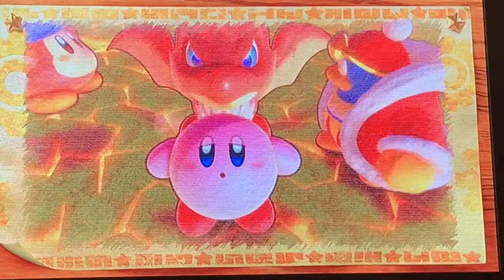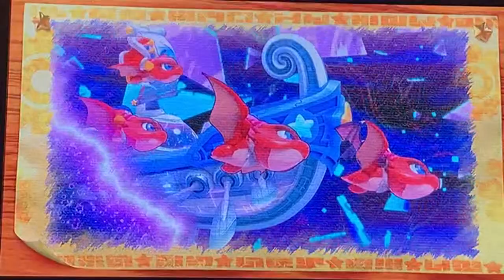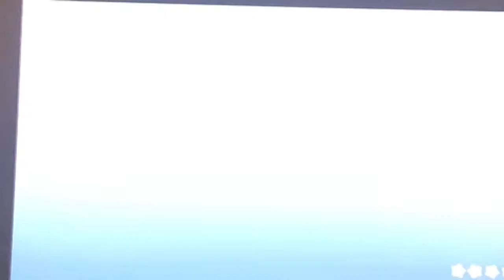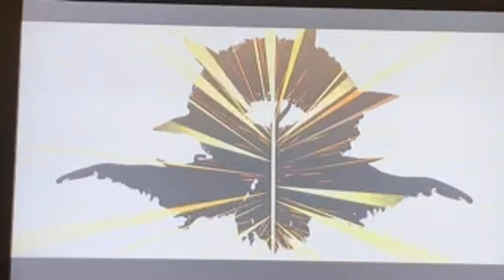Streaming Kirby’s Return To Dream Land Deluxe Part 2